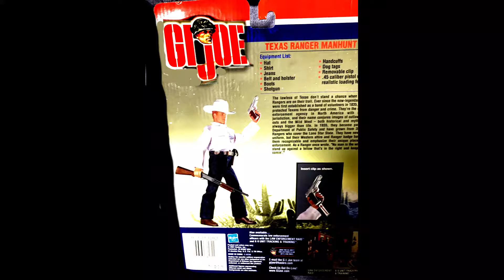TIM FORDER GIJOE TEXAS RANGER MANHUNT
This was purchased  for my wife, the WALKER, TEXAS RANGER fan.